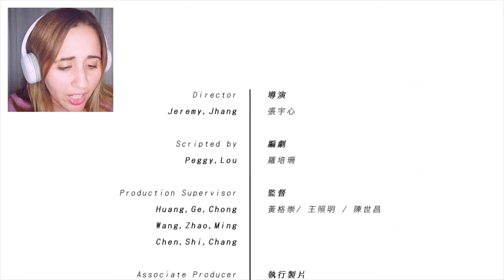'Beauty Maker' CORTO Animado || Reacción y Análisis || Vaniis MC 💕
☆ En el video de hoy vamos a reaccionar y analizar otro corto animado. Así que sin más, con ustedes, 'Beauty Maker'.